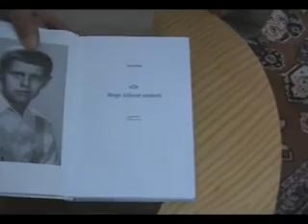ČJ projekt - Ivan Klíma - projekt 2. část